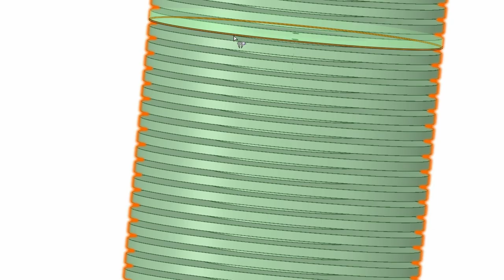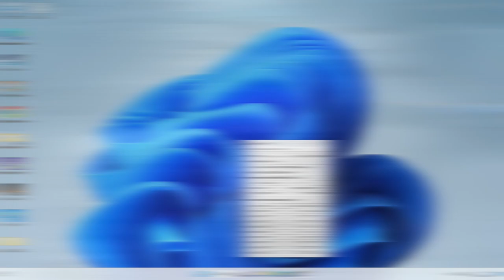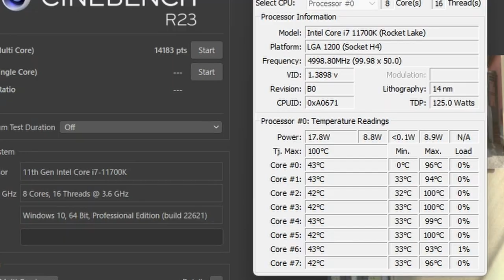握り心地世界最高レベルのCPUクーラー爆誕！？～アルミ塊自作CPUクーラー計画③～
視聴者の皆さんの助言をもとに金属加工工場協力のもとCPUクーラーの制作に着手！そして予想外にも最高の握り心地のCPUクーラーが完成！
果たして虎徹を撃墜するほどの糸口をつかむことはできるのか！？

☆☆このチャンネルで考案されたLGA1700向けCPU用固定金具☆☆
◆「Anti Bent Cool Booster」Amazon Primeにて購入可能！

量産モデルも７月中販売開始予定！→7/25販売スタートしています！

◆廉価版機能制限モデル
「Anti Bent Cool Booster Custom」はDMM.Makeにて受注生産中！

その他オリジナルパーツも販売中です！
「PCER24 SHOP」アマゾンストアフロントページ

え～っと。地味にですがトゥイットゥーやってます。
実験・作業・編集状況など配信していきたいと思っています。
Youtube動画アップに時間がかかるケースなどで途中経過を報告できるツールになればと思っています！

♪BGMは下記の素材を利用させていただいております♪

☆静止画像や背景などは下記の素材を利用させていただいております☆

製品のリンク先は一部アマゾンアソシエイトプログラムを利用させていただいております。